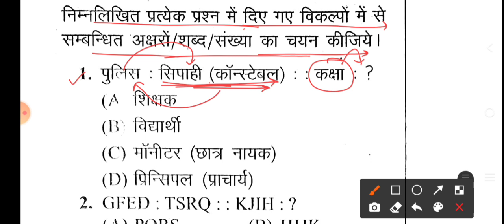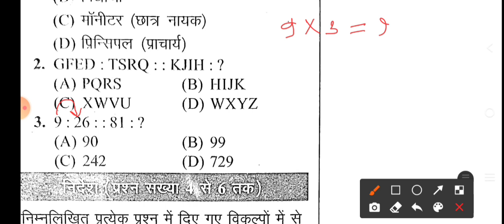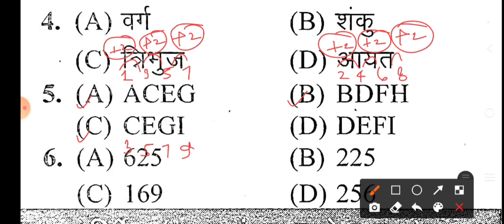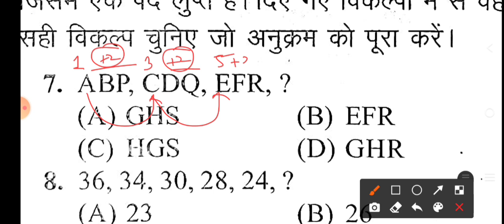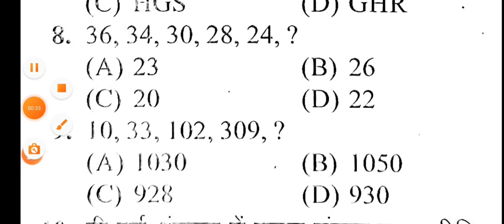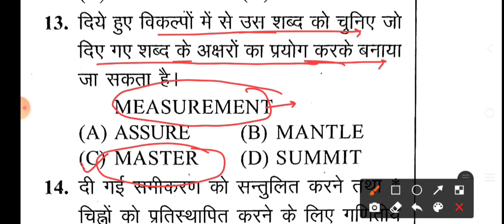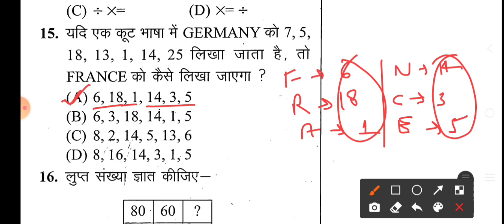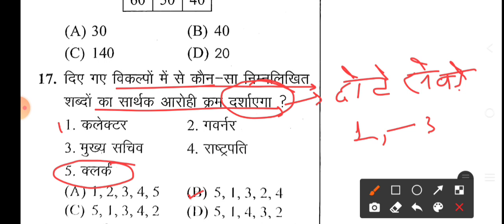SSC GD Constable 2021 | Practice Set | SSC GD Previous Year Paper | Reasoning imp Question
SSC GD CONSTABLE PRACTICE SET 2021.
SSC GD CONSTABLE PREVIOUS YEAR SOLVED PAPER.